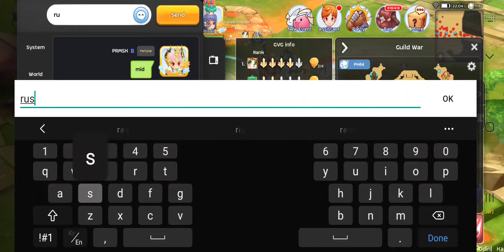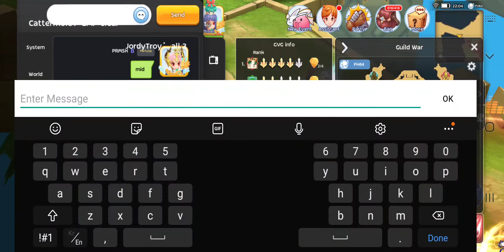WOC WICKED GUILD 11/8/20